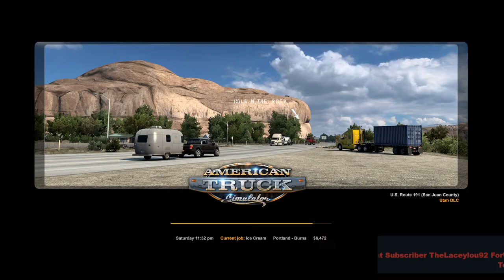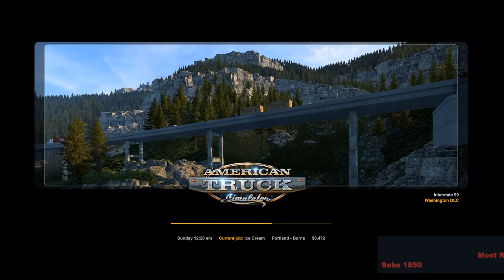Trucking with Pros | Multiplayer Trucking | American Truck Simulator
Hello there! about time we had a convoy setup! Streaming with Bluebell so she can show me how the pro's do it!